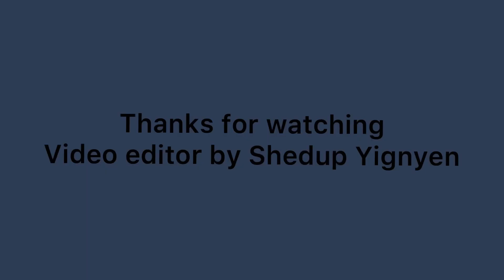Incredible snowfall day in Shimla Dorjedrak monastery 04/02/2021